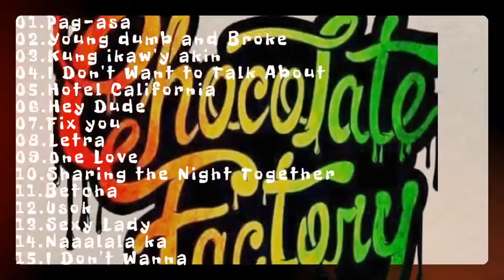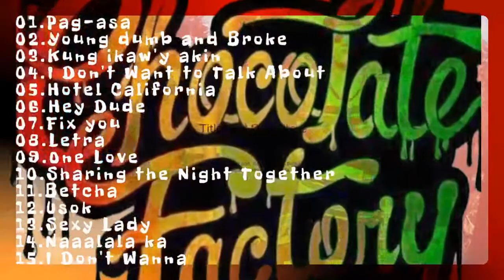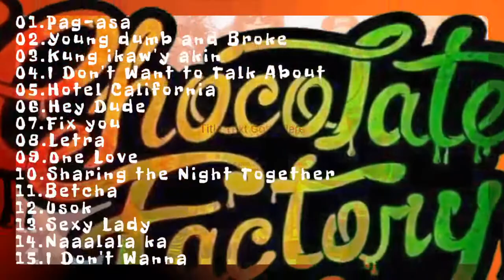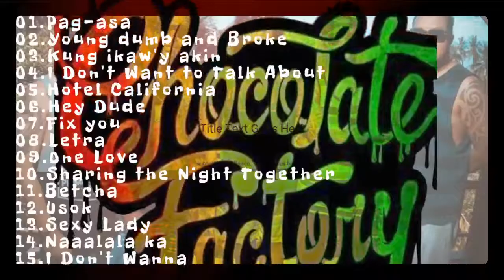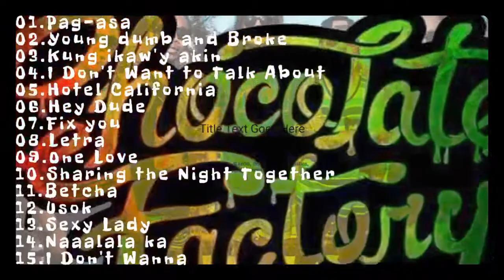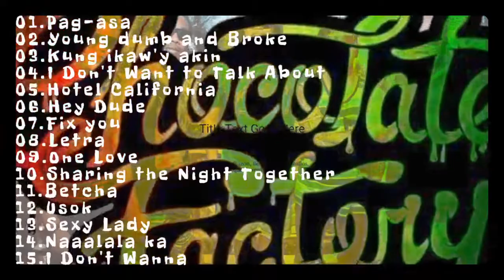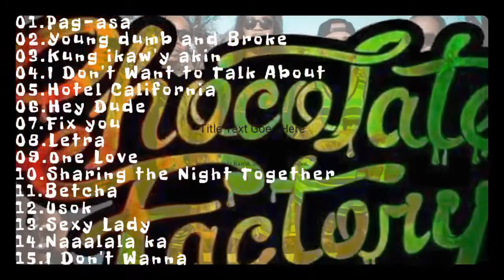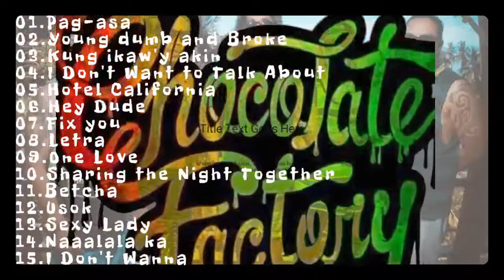Chocolate Factory Nonstop music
00:00 pag-asa
03:44 Letra
07:51 Dahil mahal kita
15:53 huwag kang tanga
19:34 usok
24:04 kapayapaan
28:33 naaalala ka